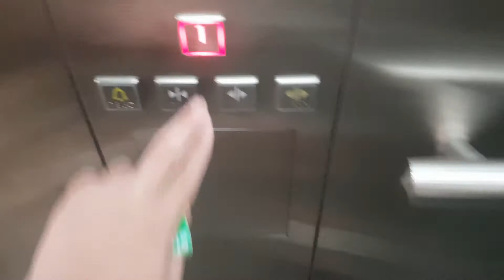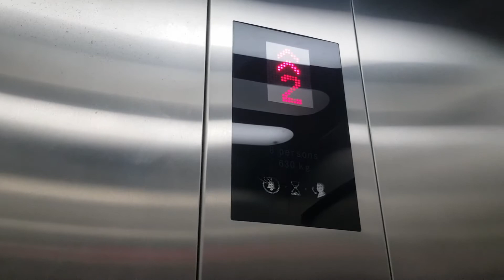Elevator KONE BTS Bangna Bangkok